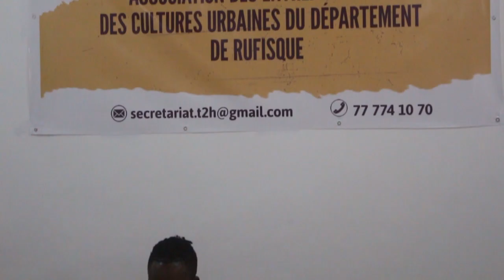Tasxibaar TV/ L'Association T2H lance son programme pour relancer la culture urbaine à Rufisque